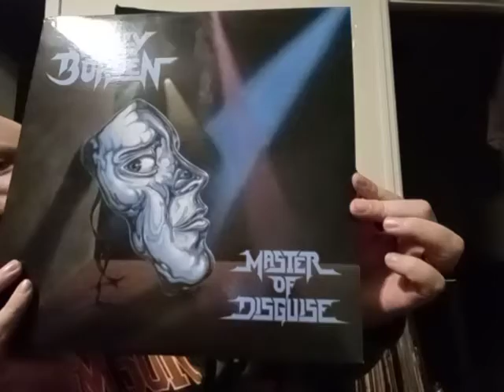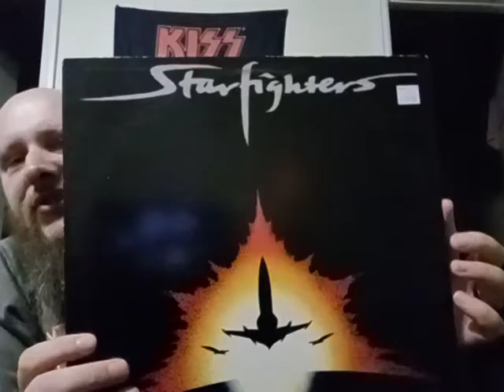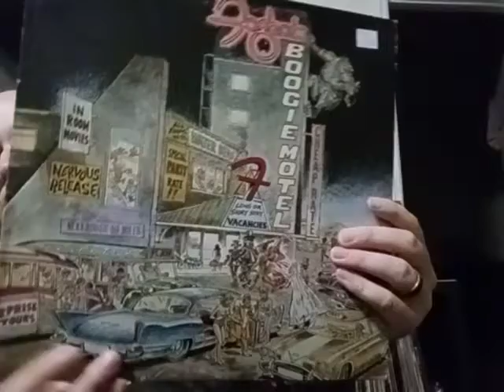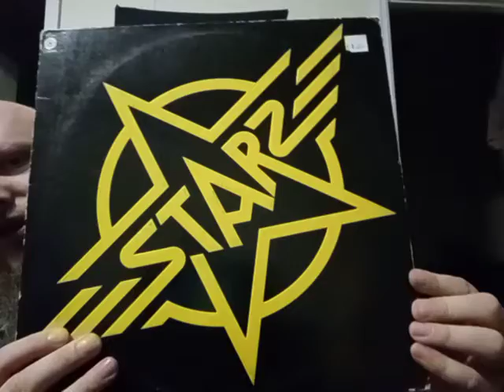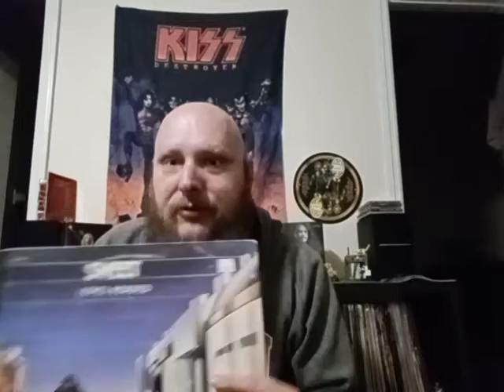Vinyl collection update